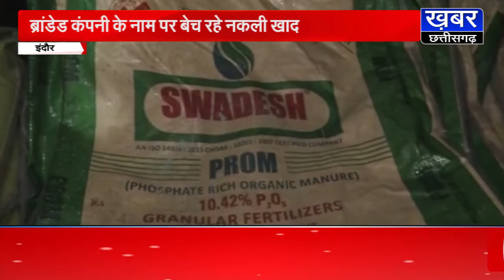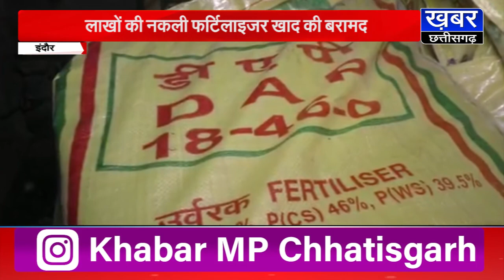INDORE-नकली खाद के कारोबार का खुलासा, ब्रांडेड कंपनी के नाम पर बेचते थे नकली खाद, लाखों का माल जब्त